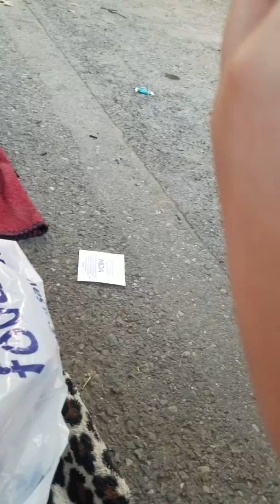Little League perade part 7